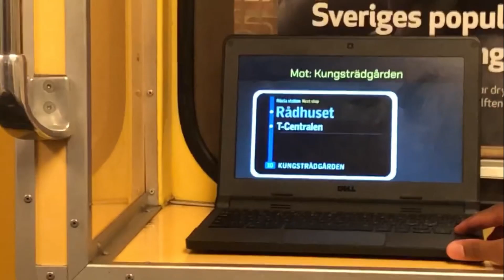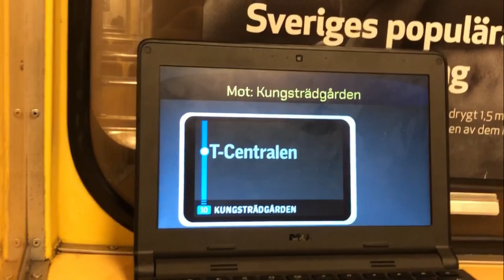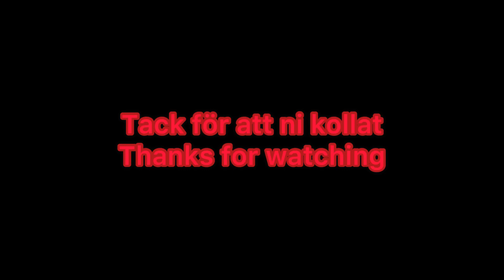RIP C6 Tunnelbana 2651 ”Tonny Sjögren” 53 år.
Synd att C6 Tunnelbana 2651 ”Tonny Sjögren” är skrotad, man hade hoppats på den skulle finnas kvar tills den 30 Juni så vagnen kunde fylla 53 år. Men tyvärr så skrotade man denna finaste C6 2651 den 23 februari 2023 istället.

Ett stort dumt beslut av SL/MTR att skrota denna C6-vagn istället för att ha kunnat spara den till Spårvägsmuseet, snöblåsare eller till Saltsjöbanan.

Delar därför ut mina sista bilder på C6-Vagnen 2651 som är tagna under åren som gått, bilderna är tagna runt på 🔴 Röda Linjen och även på 🔵 Blå Linjen. Ha det så fint.